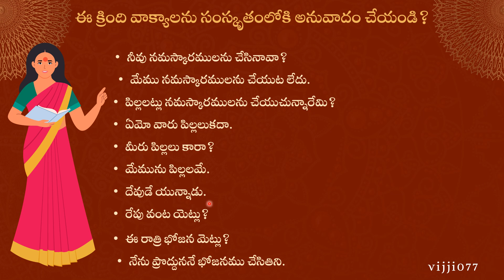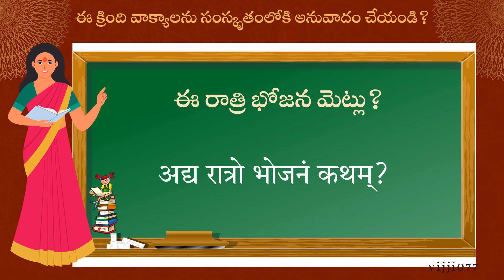👉Telugu to Sanskrit Translation✍🏼: A Linguistic Journey By vijji077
Join us in this exciting video where we delve into the art of translating Telugu to Sanskrit like a pro! Whether you're a language enthusiast, a student, or simply curious about the beauty of these ancient languages, this tutorial is perfect for you. We will guide you through various Telugu sentences and their elegant transformations into Sanskrit, showcasing the nuances and intricacies of both languages.
By the end of this video, you'll be equipped with the skills to translate Telugu sentences into Sanskrit with confidence. Let’s unlock the beauty of Telugu and Sanskrit together!